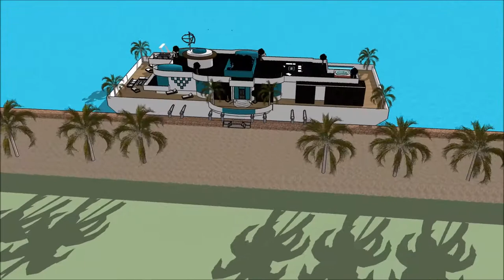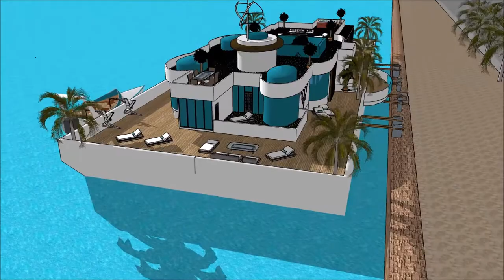Pluta kuća kućica na splavu vila luksoze SketchUp arhitektura i urbanizam arhitekt urbanist najveca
The floating house villa houseboatzania launching an innovative high-end luxury yacht floating house villa mansion home design potentially as a display of exhibition of the Pluta kuća kućica na splavu vila luksoze  SketchUp arhitektura i urbanizam arhitekt urbanist najveca.

The collection of the Floating house villa houseboatzania concept of Pluta kuća kućica na splavu vila luksoze  SketchUp arhitektura i urbanizam arhitekt urbanist najveca consists of high luxury and architectural art pieces in minimalism combined with living on the waterfront of the harbour.

The floating house villa mansion yacht design has the basis to sustain living with high standards and contemporary structural Pluta kuća kućica na splavu vila luksoze  SketchUp arhitektura i urbanizam arhitekt urbanist najveca with numerous of prospects for excessive living and
celebrating the desire of life worldwide: